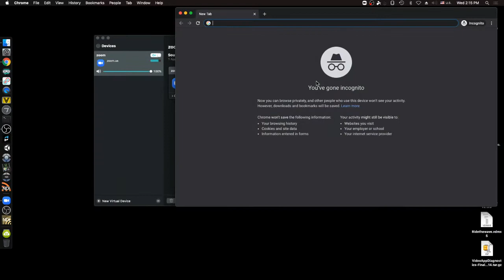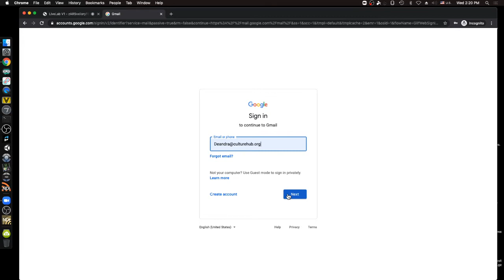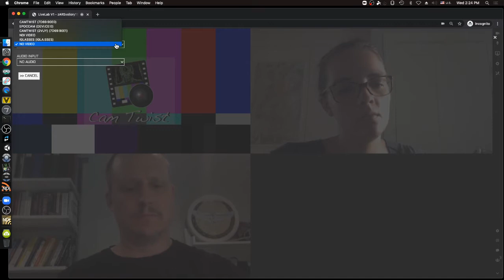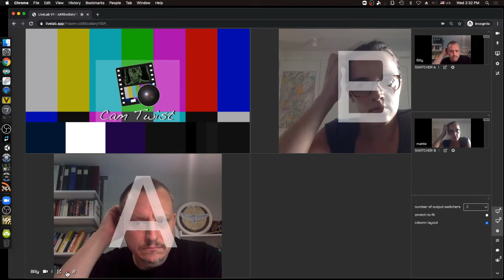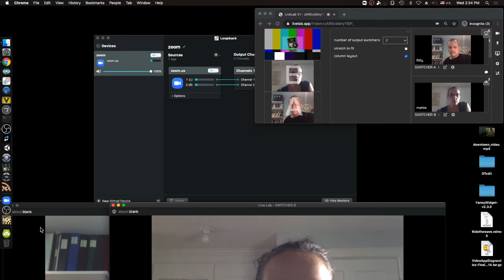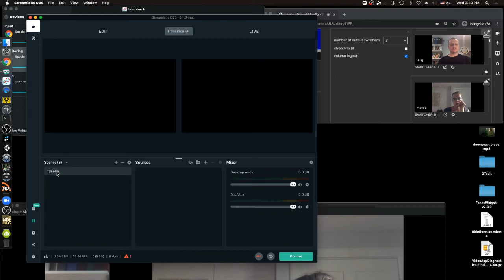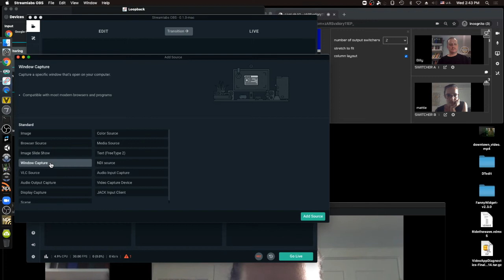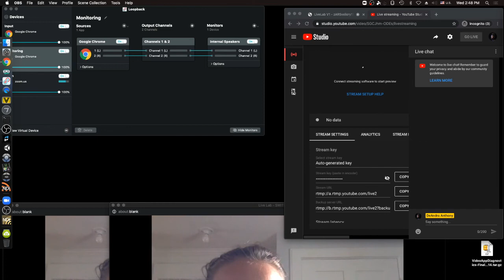LiveLab Meet-Up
CultureHub will introduce participants to multi-location livestreaming using LiveLab. LiveLab is free and open-source and empowers artists and arts presenters to meet, create, collaborate, rehearse, and produce online performances from distributed locations. In this meet-up, the CultureHub team will discuss the creative potentials of working online and introduce the features of LiveLab and possibilities of integrating LiveLab with other livestreaming platforms.